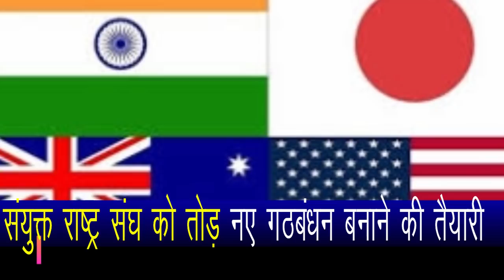Why India br@oke the Unit@ed N@tions,and India will become stronger with Fr@nce and J@p@n